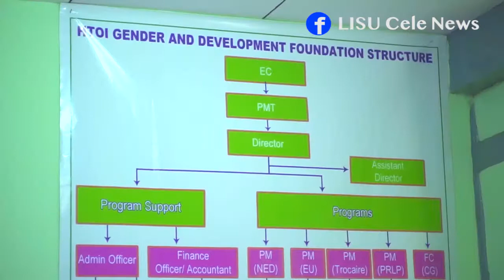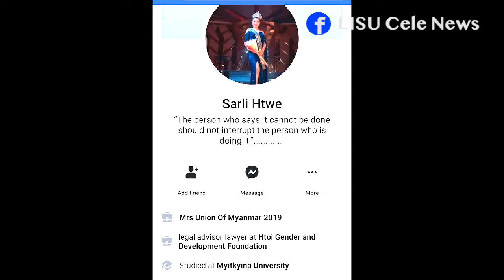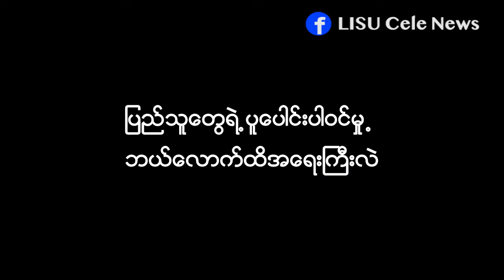LISU Cele News .facebook.com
​ထက္ျမတ္​ေသာ လီဆူအမ်ိဳးသမီး